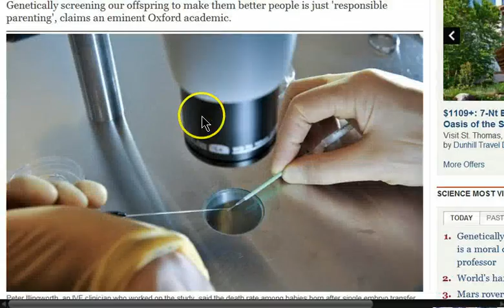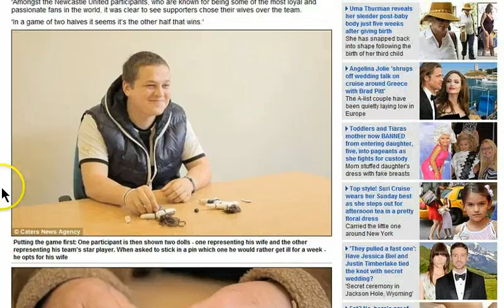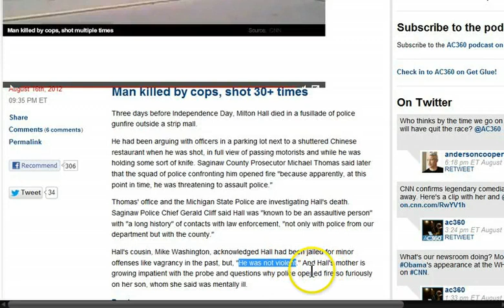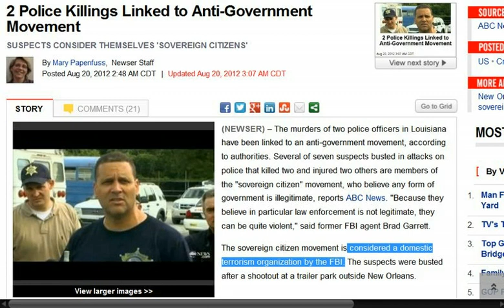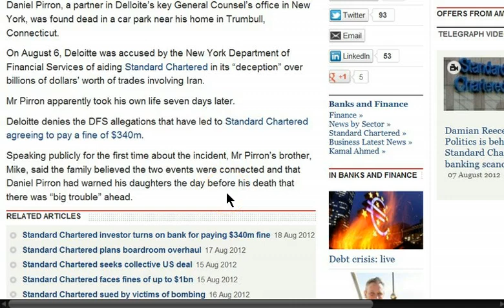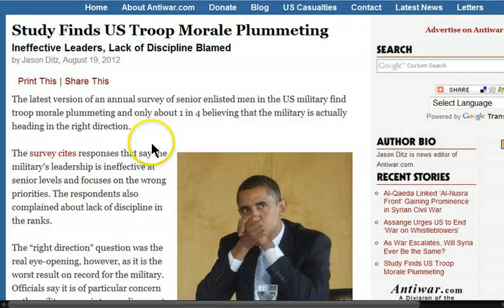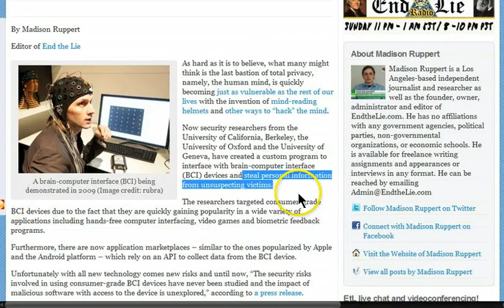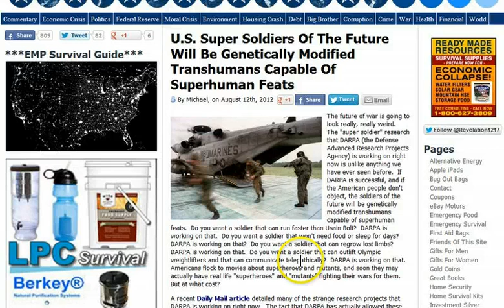GGN: Anti-Suicide Spray for Soldiers, Firing Squad on Mentally Ill, Human/A.I. Interface to Go Badly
HEADLINES WITH LINKS:

Fans far more stressed when destroying pictures of their wives than their favourite players, Study

Government and Media Turn Accused Cop Killers into Constitutionalist "Sovereign Citizens"

Suicide of Deloitte partner Daniel Pirron linked to Standard Chartered's Iran scandal

Nurse Who "Saw Everything" At Hospital After Suspicious Batman Shooting Found Dead at 46

Director-Producer Tony Scott Jumped To Death From San Pedro Bridge In Suicide

Exclusive: NHS watchdog claimed that whistleblower Kay Sheldon was 'mentally ill'

Former U.S. Marine, Brandon Raub, Arrested and Taken to Mental Hospital for Facebook Posts

Genetically engineering 'ethical' babies is a moral obligation, says Oxford professor

Pentagon has virus to attack VMAT2 (God Gene) -Released by Vaccines/Aerosol /Chemtrails

'Who's Your Daddy' Truck Sells DNA Tests on Road

Hacking the human brain: researchers demonstrate extraction of sensitive data via brain-computer interface

'Mind-Control' Gaming Devices Leak Brain Data That Help Researchers Guess Users' Secrets

Breakthrough: Electronic circuits that are integrated with your skin

Top Transhumanism CEO Says AI Singularity Will Go 'Very Badly For Humans'

Boston Dynamics wins contract to produce humanoid robots that will 'provide assistance' during evacuation/ disaster to 'aid' humans

U.S. Super Soldiers Of The Future Will Be Genetically Modified Transhumans Capable Of Superhuman Feats